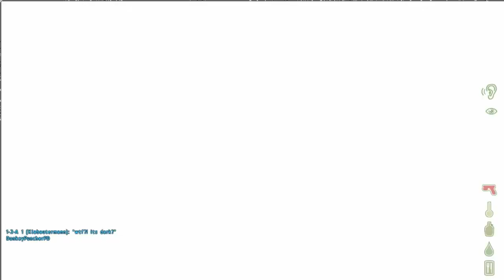Thrisk Adventure Part 1 | Exploring the snowy island | DayZ mod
So me and Matt decided to head to Thrisk and check out how the infection hit the snowy plains. We ended up encountering alot of people, and not making any friends, it was a very hostile enviroment. Hope you enjoy this video :)

Thanks to MissKinky yet again for my intro and outro :)